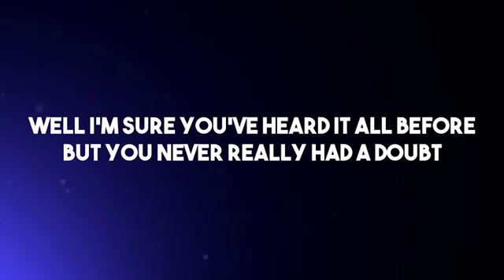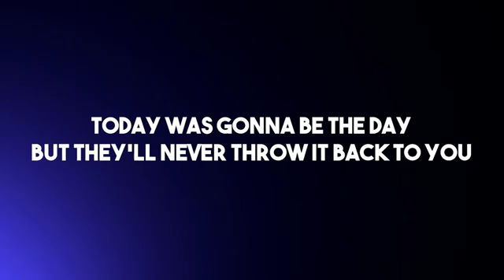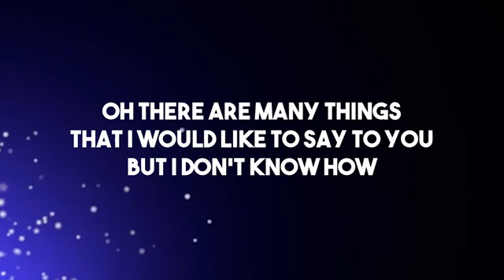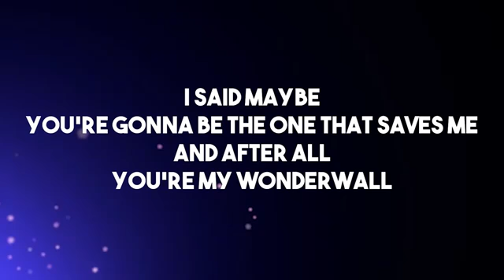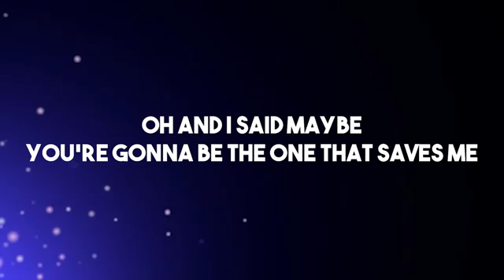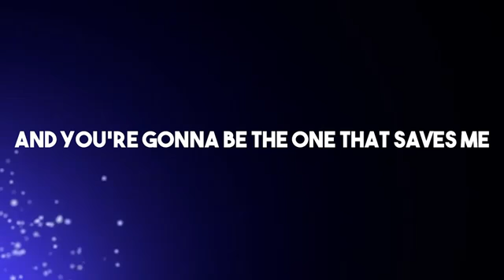Wonderwall - Oasis Lyrics (Boyce Avenue Acoustic Cover)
LYRICS:
Today is gonna be the day
That they're gonna throw it back to you
By now you should've somehow
Realized what you gotta do
I don't believe that anybody
Feels the way I do about you now

Back beat, the word is on the street
That the fire in your heart is out
I'm sure you've heard it all before
But you never really had a doubt
I don't believe that anybody feels
The way I do about you now

There are many things that I would
Like to say to you

Because maybe
You're my wonderwall

Today was gonna be the day
But they'll never throw it back to you
Realized what you're not to do
Feels the way I do
About you now

And all the roads that lead you there were winding
There are many things that I would like to say to you

You're my wonderwall

I said maybe (I said maybe)
You're my wonderwall

You're gonna be the one that saves me (saves me)